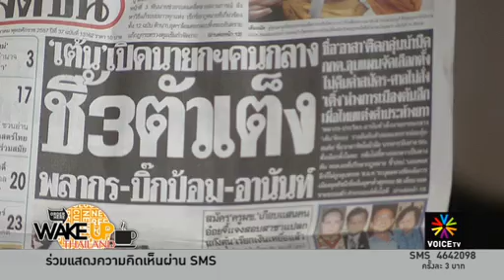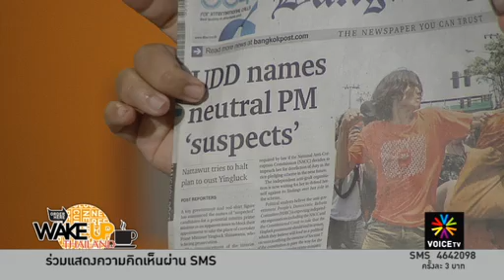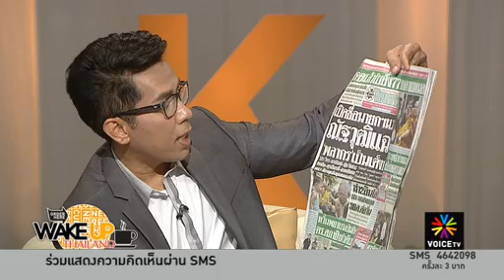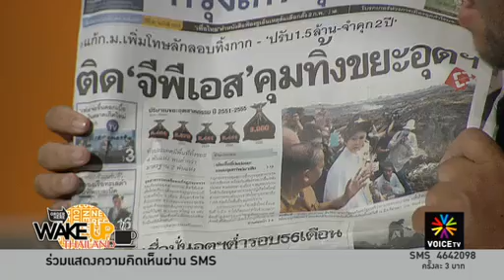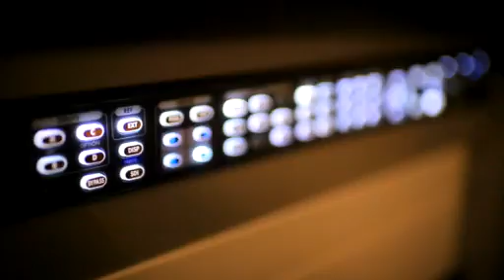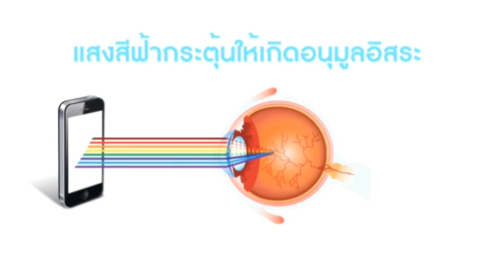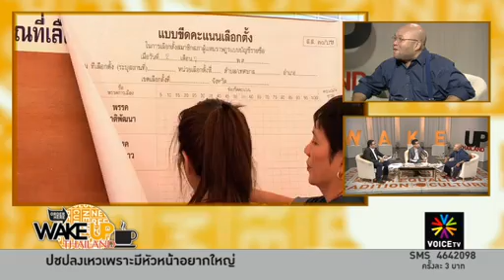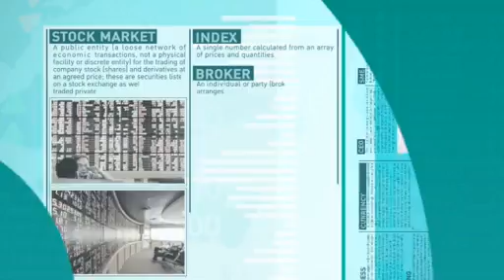นายกฯ คนกลางแน่จริงเข้ามาเลย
รายการ Wake Up Thailand ประจำวันที่ 25 มีนาคม 2557 ตอนที่ 1

- นปช.เผยตัวเต็งนายกฯคนกลาง "พลากร-ประวิตร-อานันท์"
- "ยิ่งลักษณ์" ขอ "สุเทพ" อย่าขวางให้ช่วยกันหาทางออก
- เพื่อไทยทำหนังสือถึง UN ไว้อาลัยกระบวนการยุติธรรม
- สุเทพเดินสาย รอบกรุง การ์ดคุมเข้ม  5 ชั้น
- กวป.ยึดพื้นที่ ป.ป.ช.ได้สำเร็จ หลังมีปะทะ กปปส.